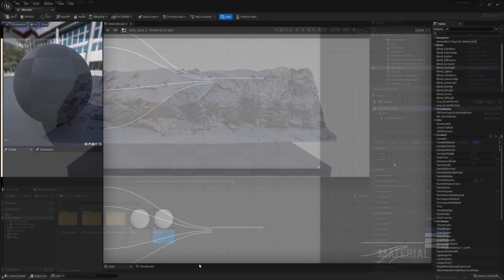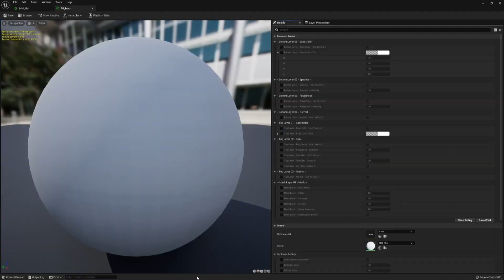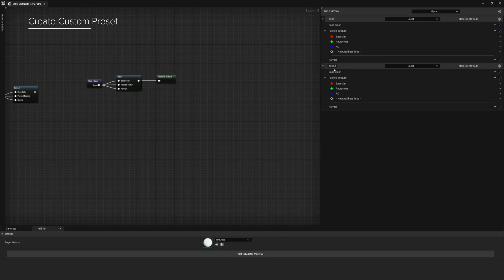Free UE5 Plugin - UTC Shader Library 1.1 Demo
00:00 Create Classic Material
00:26 Generate Material
00:36 Create Masked Material
01:13 Add to Target Material
01:28 Instance Overview
01:45 Use Presets
01:59 Create Custom Preset